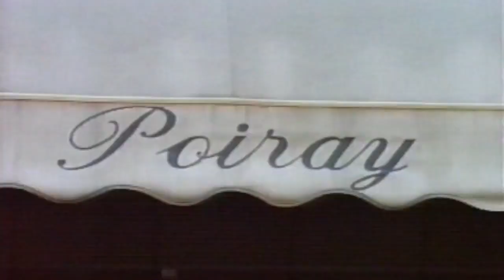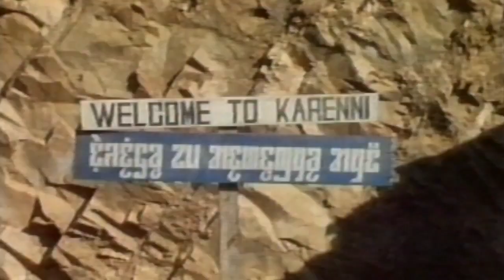Birmanie La Route Du Rubis